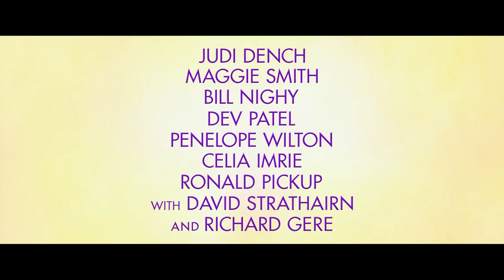THE SECOND BEST EXOTIC MARIGOLD HOTEL (2014) Official Trailer [HD]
directed by John Madden, starring Richard Gere, Bill Nighy, Maggie Smith

Two hopeful new arrivals at The Best Exotic Marigold Hotel for the Elderly and Beautiful quickly learn that there is only a single room left to rent.

Release Date: 6 March 2015 (USA)
Director: John Madden
Cast: Richard Gere, Bill Nighy, Maggie Smith
Genre:  Comedy, Drama
Country: USA, UK
Production Companies: Blueprint Pictures, Participant Media
Distributors: 20th Century Fox, 20th Century Fox, 20th Century Fox de Argentina, Big Picture 2 Films, Fox Searchlight Pictures